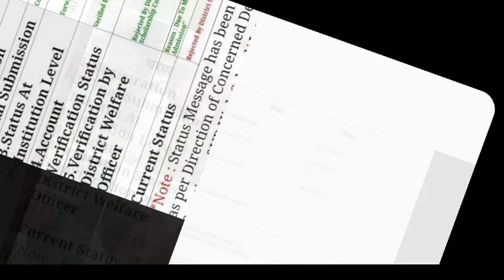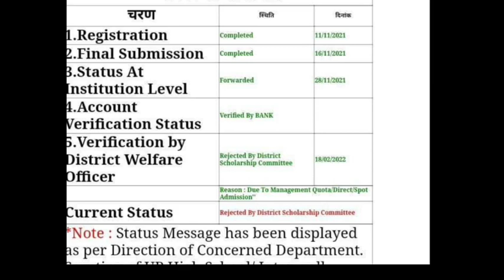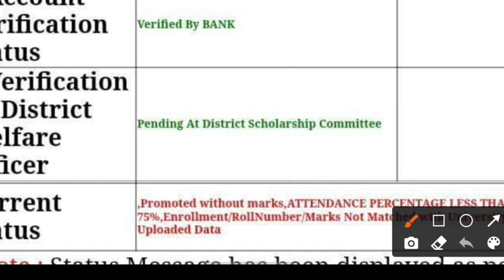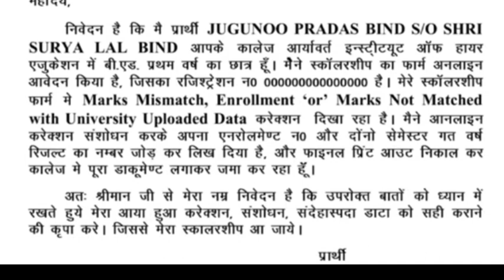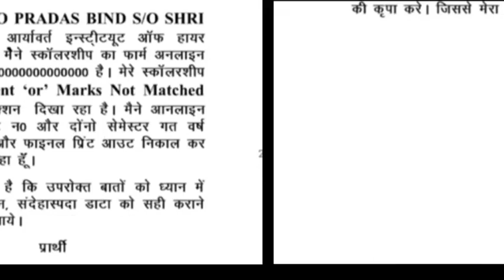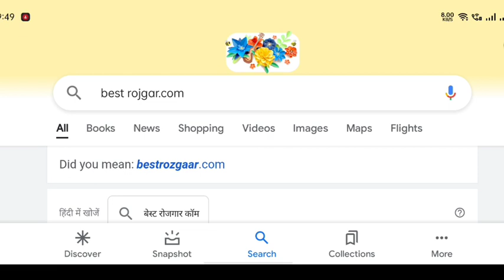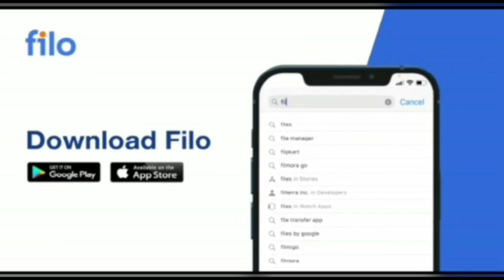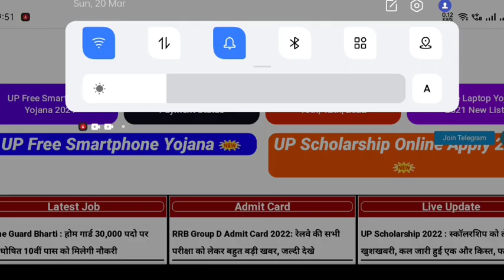up scholarship latest news today/up scholarship latest news/up scholarship kab tak aayega 2021-22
75 percentage not attendance status verify kaise karen

upscholarship
upscholarship2021​-22

committee
national scholarship
2021-22

scholarship up
upscholarship